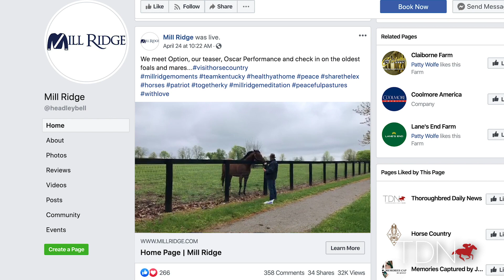What Draws Us To This Industry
Armed with no more than an iPhone, Headley Bell from Mill Ridge Farm has been spreading a positive message to the industry and the world beyond with his video farm tours and beautiful first foals from Oscar Performance. Here, we bring that joy to our TDN audience.

About the time ‘spring was about to sprung,’ we all got hit…and hit very hard. As a way to adapt and hopefully share, about 8:30 each morning I posted short videos on Twitter. The grass was just starting to green and the birds were starting to sing and yes, we were welcoming our first crop of Oscar Performance babies here at Mill Ridge Farm. It made for a very uplifting setting and the response to these videos is heartwarming.

At the same time, Horse Country was actively working with their members and from that was born our virtual tours on Facebook. The idea that everyone was struggling with isolation, possibly sickness and certainly the unknown provided an outlet for virtual tours to be a respite.